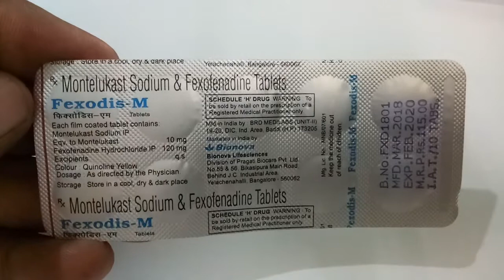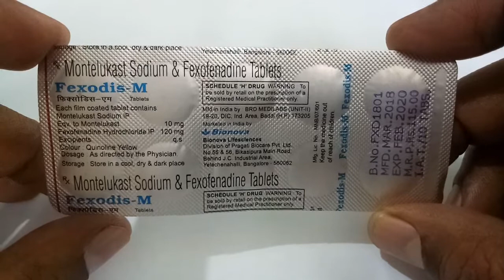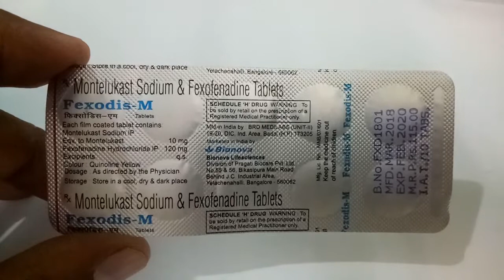Fexodis-M Tablet - Uses, Side-effects, Reviews, and Precautions in hindi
Bionova / Fexodis-M Tablet - Uses, Side-effects, Reviews, and Precautions in hindi
 Fexofenadine is an active metabolite of terfenadine, is a second-generation, long lasting H1-receptor antagonist which has a selective and peripheral H1-antagonistic action. Fexofenadine blocks the H1-receptor and thus prevents activation of cells by histamine in the GI tract, large blood vessels and bronchial smooth muscle. This leads to relief of the allergic symptoms.

Montelukast is a selective and orally active leukotriene receptor antagonist that inhibits the cysteinyl leukotriene CysLT1 receptor. Cysteinyl leukotrienes and leukotriene receptor occupation have been correlated with the pathophysiology of asthma ( such as, airway edema, smooth muscle contraction and altered cellular activity associated with the inflammatory process, which contribute to the signs and symptoms of asthma).
INDICATIONS

Asthma, chronic allergy, seasonal allergy, hay fever.